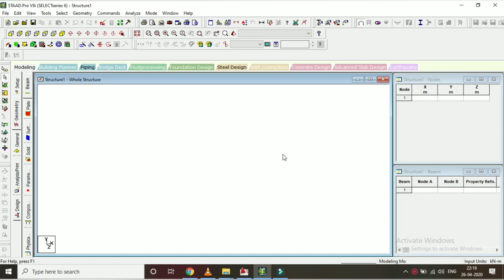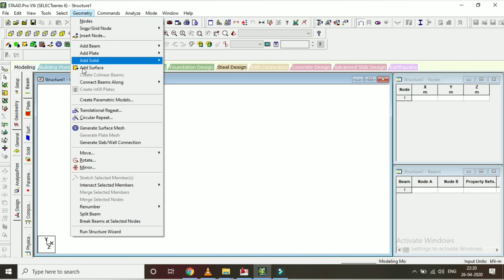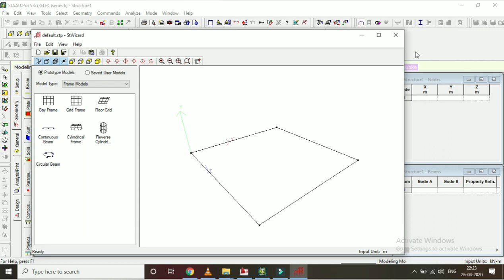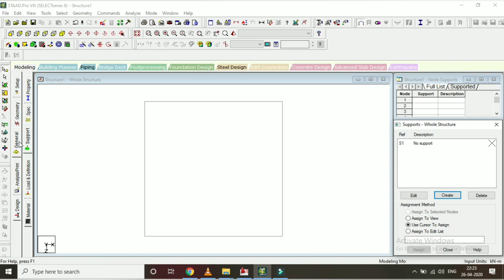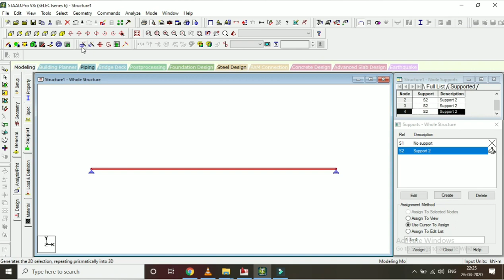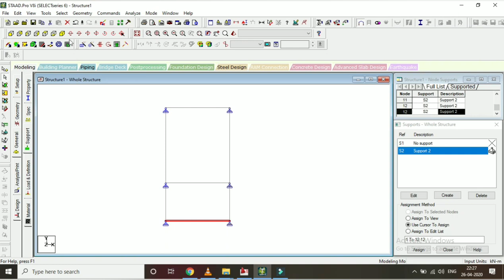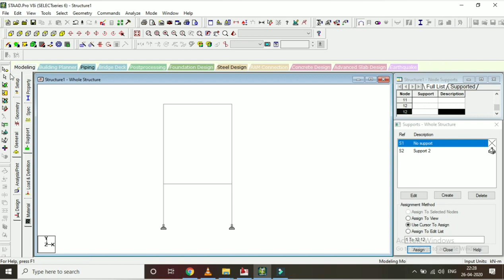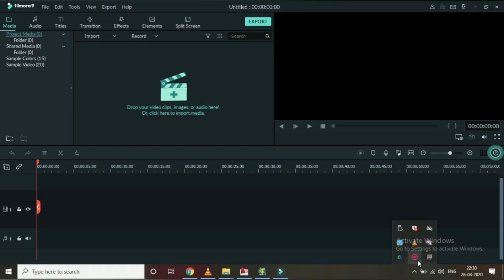EP-3 STAAD PRO TUTORIAL | CREATING MODEL IN TAMIL| FRAME CREATING | COLUMN AND BEAM IN STAAD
For latest CIVIL JOB Vaccancy

STAAD or is a structural analysis and design software application originally developed by Research Engineers International in 1997. In late 2005, Research Engineers International was bought by Bentley Systems. STAAD.Pro is one of the most widely used structural analysis and design software products worldwide

(EP-1).staad pro tutorial in tamil | Introduction | Units| space and plane| basic in staad pro
staad pro v8i ss6 tutorial
staad pro v8i ss6 tutorial pdf
staad pro v8i ss6 download
staad.pro v8i ss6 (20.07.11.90) crack
staad.pro v8i ss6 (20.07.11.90) + download